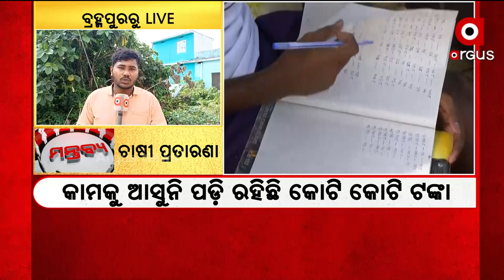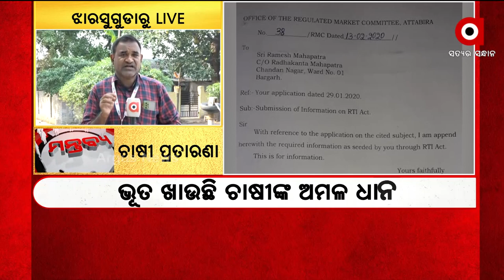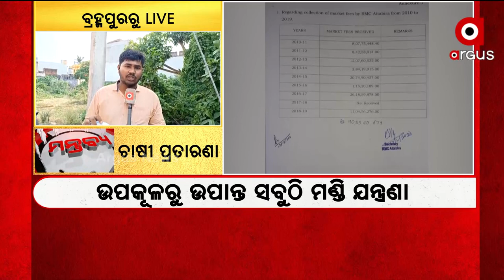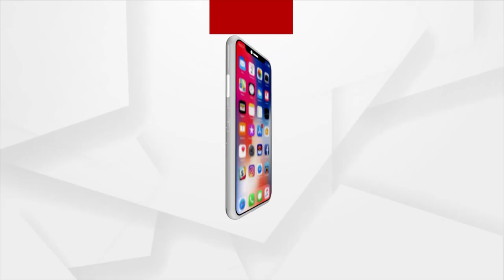Mantabya: ଚାଷୀ ପ୍ରତାରଣା